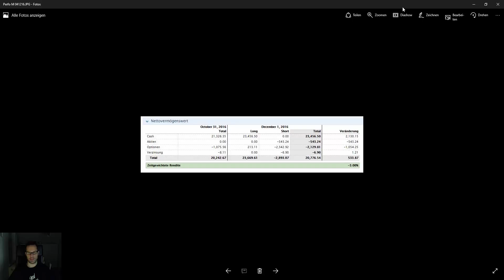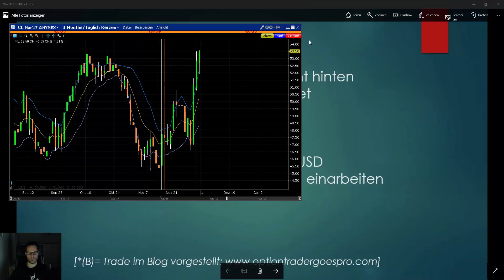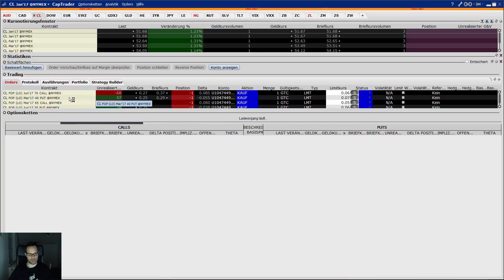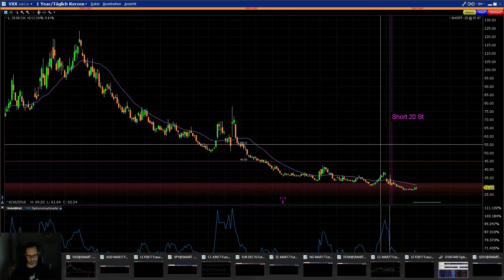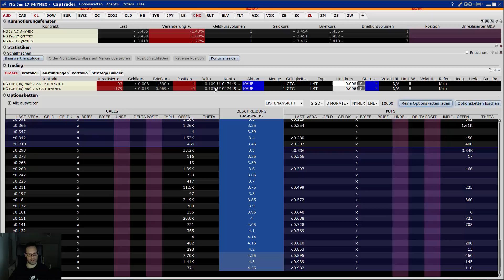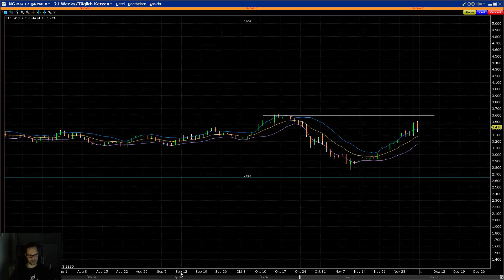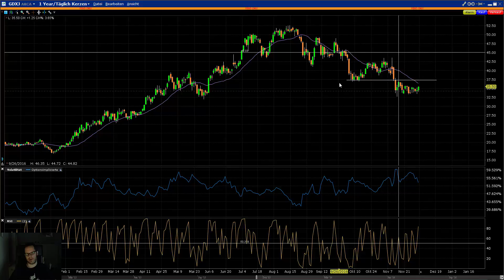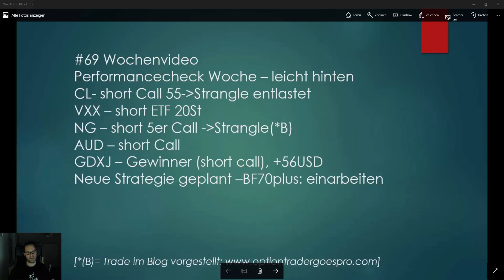#69 Volatile Woche gut überstanden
Die starken Bewegungen im Rohöl wurden gut weggesteckt und die Woche kann mit einem Plus verbucht werden. Doch wie sieht die Monatsbilanz aus?